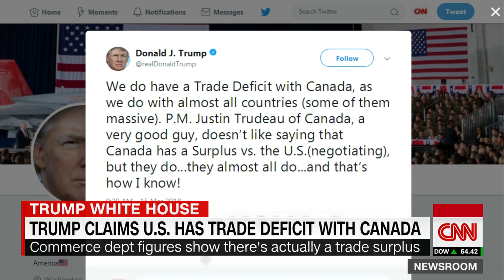Trump falsely claims US has trade deficit with Canada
President Donald Trump boasted at a private fundraiser Wednesday of making up trade claims during a meeting with Canadian Prime Minister Justin Trudeau before knowing whether they were true.